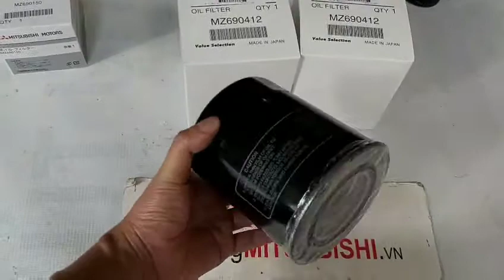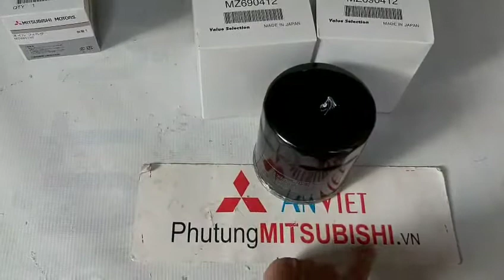Lọc nhớt xe Mitsubishi Triton va Pajero sport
Lọc nhớt xe Mitsubishi Triton có khả năng chống bẩn, lọc tối ưu bằng lớp phim chất lượng cùng những chốt van chắc chắn bao quanh,giúp ngăn những tạp chất do quá trình ma sát tạo ra, tránh sự xói mòn động cơ.

Trong quá trình xe chúng ta lưu thông trên đường do va chạm làm hỏng Lọc nhớt. lúc đó chúng ta sẽ cần phải thay thế để xe có thể vận hành và lưu thông tốt trên đường. Vậy câu hỏi là:
Mua Lọc nhớt xe Mitsubishi triton 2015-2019 ở đâu?
Bạn lo lắng khi chưa biết tìm mua Lọc nhớt ở đâu? mua phụ tùng xe Triton ở đâu?, sợ mua phải hàng nhái, hàng kém chất lượng, hay sản phẩm mà bạn nhận được không xứng đáng mà túi tiền bạn bỏ ra. Thì đó là tâm lí chung của tất cả các khách hàng khi chưa tìm được nhà cung cấp uy tín.
Nhưng khi đến với công ty phụ tùng Mitsubishi An Việt, các bạn yên tâm về tất cả vấn đề trên. Công ty chúng tôi đặt chữ “Tín” lên hàng đầu, và với đội ngũ nhân viên kinh doanh có kinh nghiệm chuyên sâu về hãng xe mitsubishi chắc chắn sẽ giúp bạn tìm được đúng sản phẩm mà bạn cần mua. Chúng tôi xin chia sẻ một số lưu ý khi chọn mua phụ tùng Mitsubishi:
• Tem nhãn: Theo đúng tiêu chuẩn Mitsubishi
• Bao bì: sản phẩm được đựng trong hộp theo tiêu chuẩn của Mitsubishi morto.
• Đường nét sản phẩm sắc sảo, rõ nét. không có nhựa thừa, không trầy xước.
Quyền lợi của khách hàng khi mua Lọc nhớt xe Mitsubishi triton 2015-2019  tại phụ tùng Mitsubishi An Việt:
- Mua sản phẩm Lọc nhớt xe Mitsubishi triton 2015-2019 chuẩn đúng đời
- Sản phẩm đảm báo chuẩn xịn chính hãng
- Được quyền đổi trả lại trong vòng 7 ngày.
Lọc nhớt xe Mitsubishi triton, Lọc nhớt mitsubishi triton, Lọc nhớt xe Mitsubishi triton, Lọc nhớt triton, Lọc nhớt xe triton
Lọc nhớt xe Mitsubishi triton. Phụ tùng Mitsubishi An Việt chuyên nhập khẩu và phân phối phụ tùng xe Mitsubishi Triton chính hãng